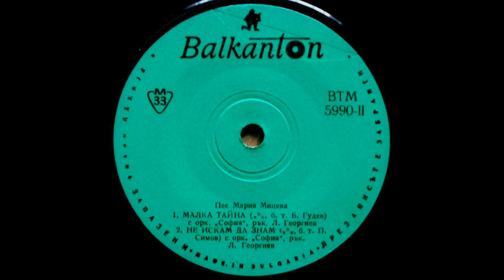Мария Мицева - Не Искам Да Знам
Балкантон ‎BTM 5990 Bulgaria 1968